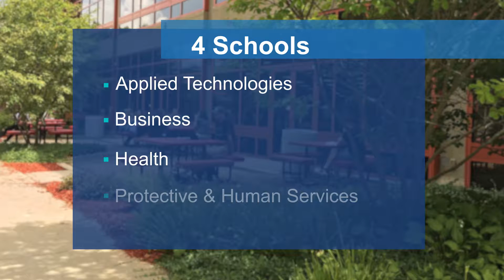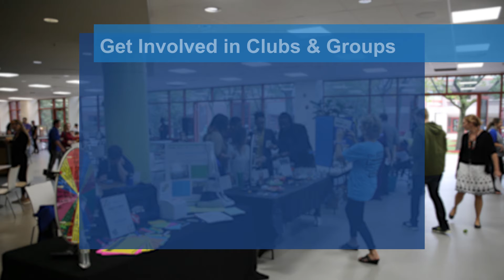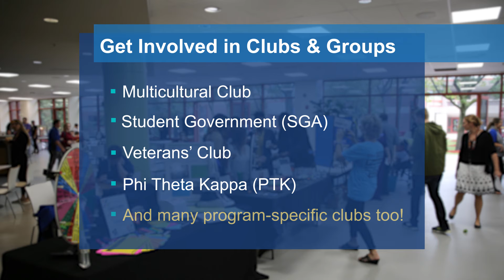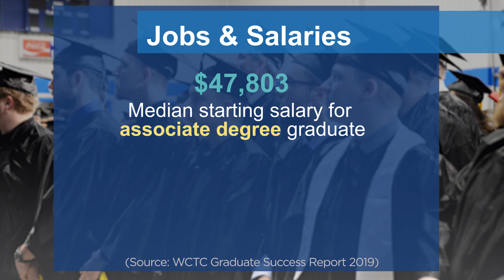WCTC Outreach 2020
Learn about WCTC offerings through student interviews and information.